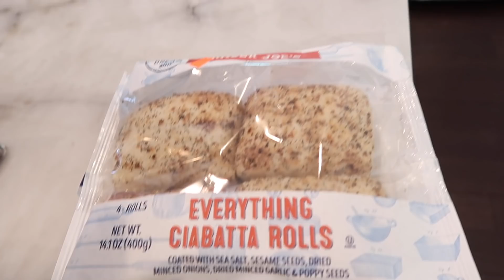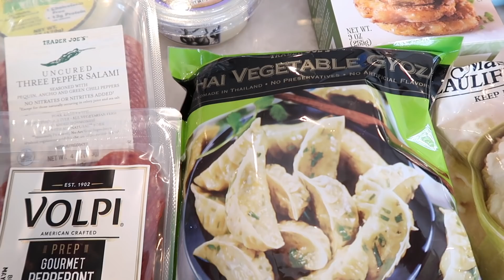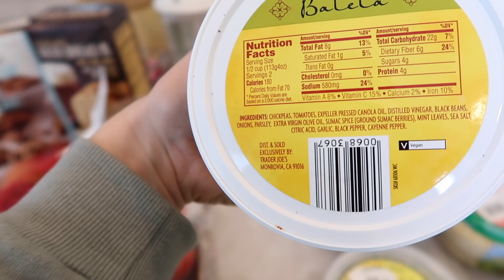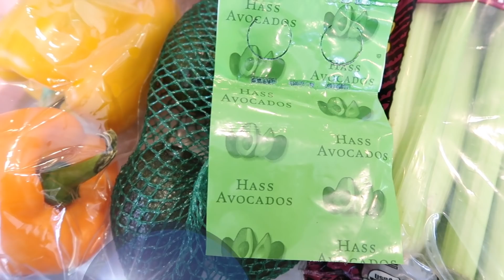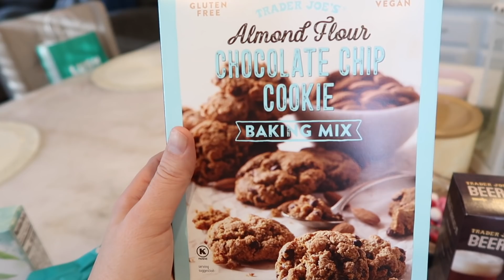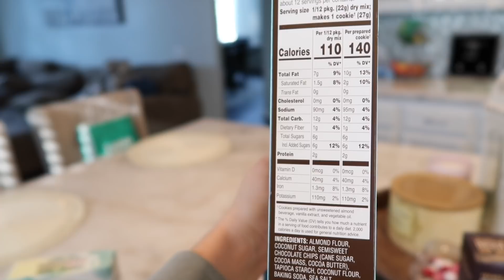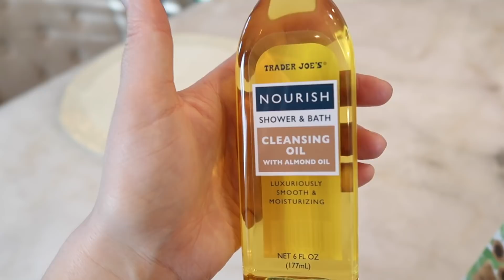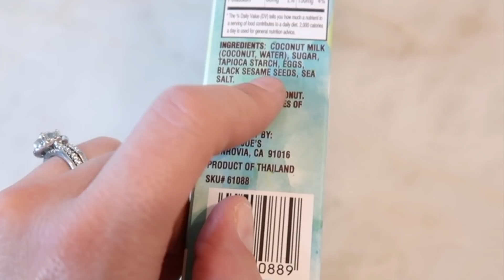TRADER JOE'S BETTER THAN THE REST HAUL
Hello and welcome back to another week of me showing all of my Trader Joe's groceries. This week I purchased all the seasonal items came back to stores, along with the new products!